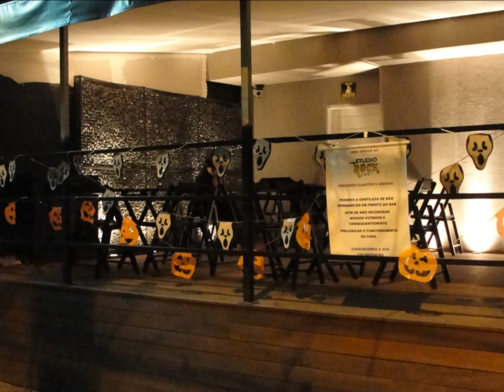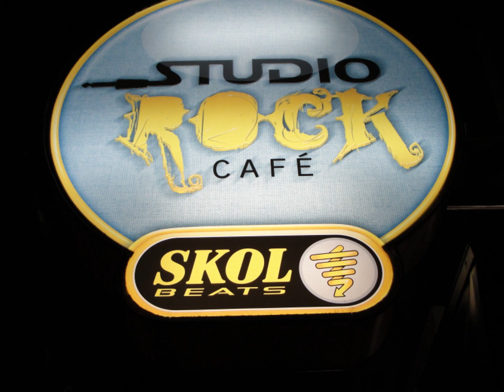HALLOWEEN NO STUDIO ROCK CAFE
PERDEU/?!ANO QUE VEM TEM MAIS